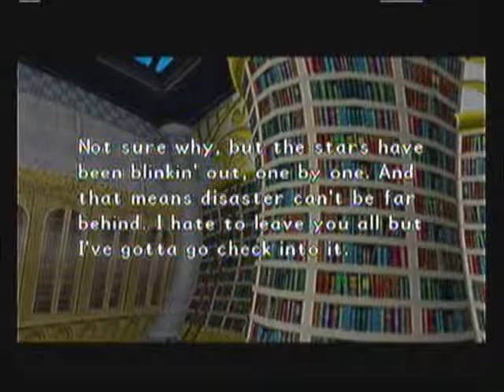Let's Play Kingdom Hearts HD 1.5 ReMix S1P2 - Destiny Island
This is part 2, of set 1, for my Let's Play on Kingdom Hearts HD 1.5 ReMix.